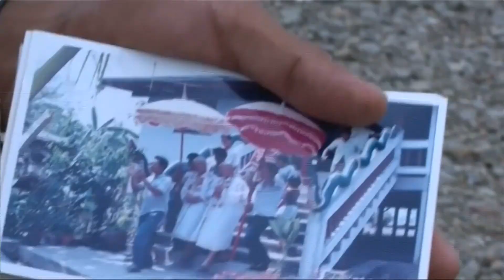Versunkener Tempel in Thailand aufgetaucht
Extreme Trockenheit kann manchmal auch gewisse positive Seiten zeigen: Hier in Thailand tauchen durch die Trockenheit die Ruinen eines Tempels wieder auf, der einst, vor rund 20 Jahren, durch einen Damm verschwunden war.